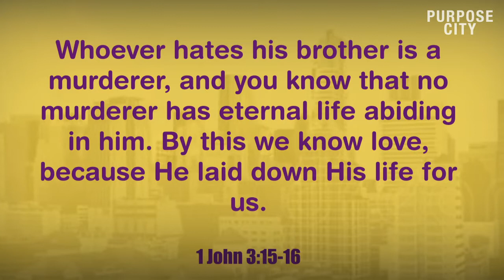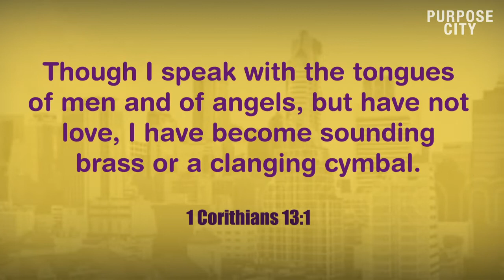WALKING IN LOVE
God's desire for his church is for us to walk in love. This is how we know we are truly God's people, that we love and care for one another. Do watch and be blessed.